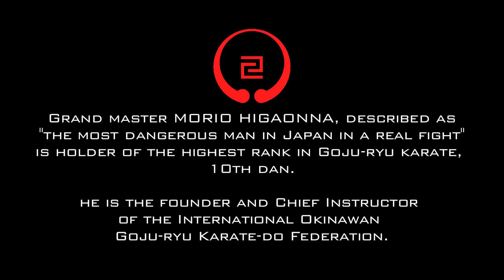Worlds Karate Legend MORIO HIGAONNA Goju-ryu Master 10th Dan (pt.3)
ADEYTO talks to the most dangerous man in Japan, MORIO HIGAONNA 東恩納 盛男, 3rd generation Founder of Okinawan Goju-ryu Karate.

Morio Higaonna born December 25, 1938 is a prominent Okinawan karate practitioner who is the founder and Chief Instructor of the International Okinawan Goju-ryu Karate-do Federation (IOGKF). He is a holder of the highest rank in Goju-ryu karate, 10th dan.

 Higaonna has written several books on Goju-ryu karate, including Traditional Karate-do: Okinawa Goju Ryu (1985) and The history of Karate: Okinawan Goju Ryu (2001). Martial arts scholar Donn Draeger (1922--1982) reportedly once described him as "the most dangerous man in Japan in a real fight.

Copyright ADEYTO INDUSTRIES 2012